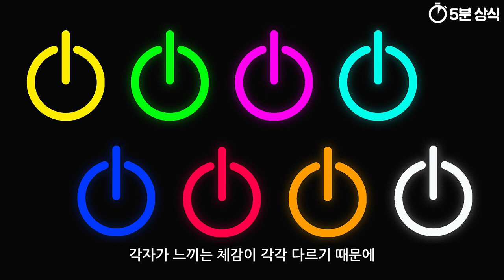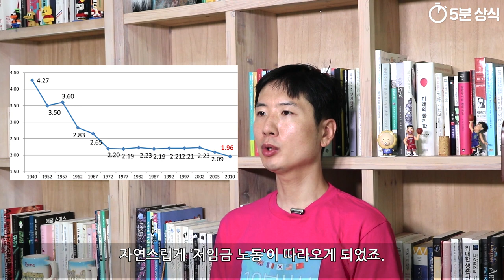개인과 기업의 피터팬 컴플렉스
영원히 소년에서
벗어나지 못하는 사람을 일컬어
피터팬 콤플렉스라고도 하는데요.

1970년대 후반부터 미국에서는
피터팬 콤플렉스라 불리는
사람들이 대거 등장하게 됩니다.

미국을 기점으로 한 피터팬 콤플렉스는
80년대 일본에서 많은 이들이 발생하고,
한국에서도 부정적인 의미로 쓰일 때는
제대로된 어른으로 성장하지 못한 사람을
표현할 때 쓰는 말이기도 합니다.